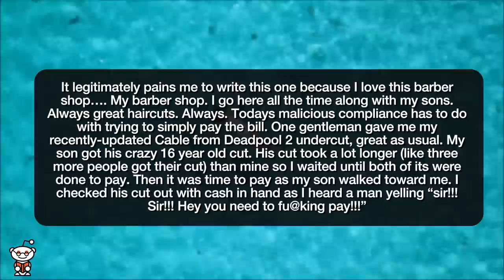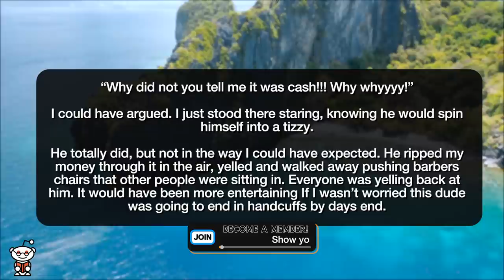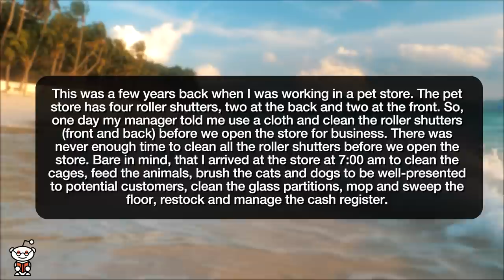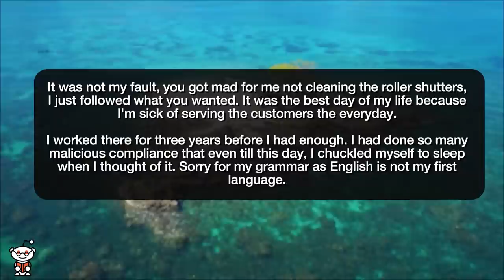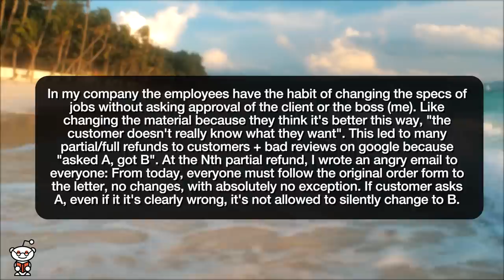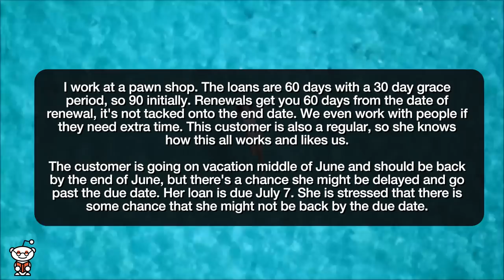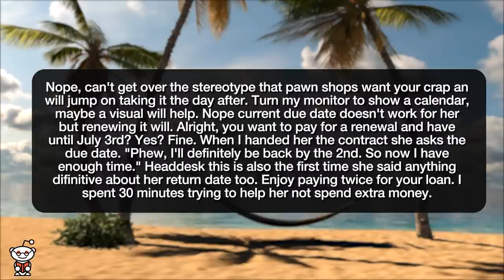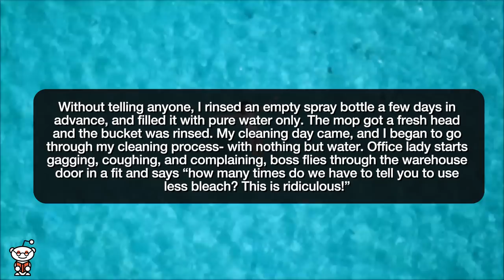r/MaliciousCompliance CLEAN THE TOILET… WITHOUT BLEACH?! - Reddit Stories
Reddit rSlash Storytime maliciouscompliance where “You have to pay at THIS machine!” **Roller shutters are not clean? Okay I'll do it. **Victim of my own "Absolutely under no exception..." policy **Order a basic door. Pay for a fancy one. **You wanna pay extra, for less time? **I was a Halloween Scrooge but MC landed me the best costume **International cell phone rates “Use less bleach!” Okay.

Story 1 00:00
Story 2 04:23
Story 3 07:05
Story 4 08:52
Story 5 10:04
Story 6 12:07
Story 7 13:12